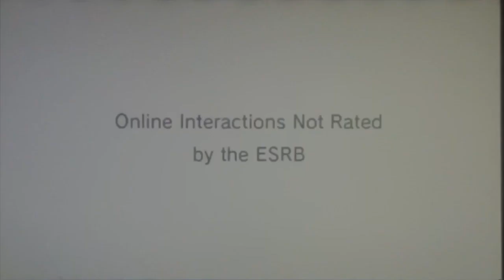Mario Kart Wii 2 Player Vs. Co-op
Hey guys this took me a few days to get this video done sorry about the other important videos it seems to be taking so many weeks to get done. For some reason I seem to get tired and sleepy almost every day and it’s crazy! I don’t know why I stop getting so much popularity. I used to get alot back then. Anyways this shows me and a friend playing this game I’m really good at it and I've been talking in the video teaching the friend how to play the game and be really good at it. Why don’t you give me enough view count on my videos? Because it’s making it go very slowly.